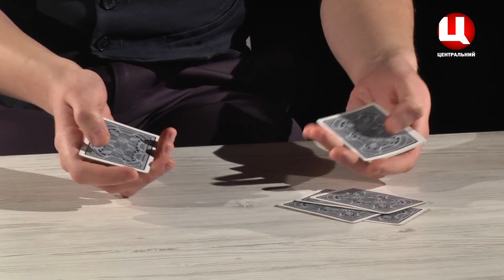Magic Box 98